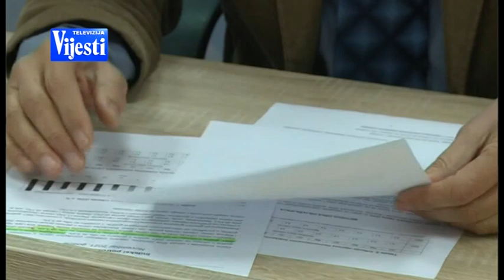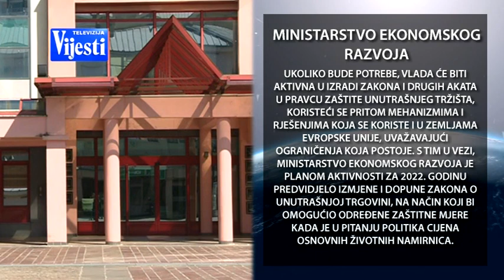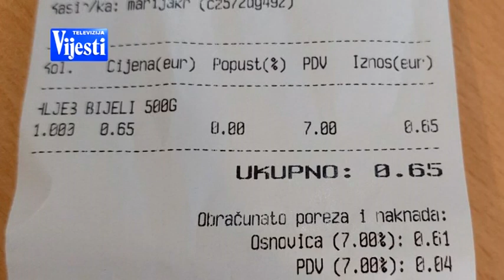VIJESTI U POLA 7 - POSKUPLJENJE HLJEBA | Vijesti Online